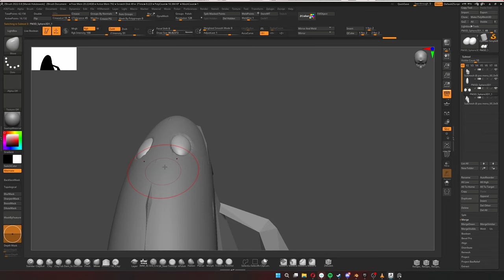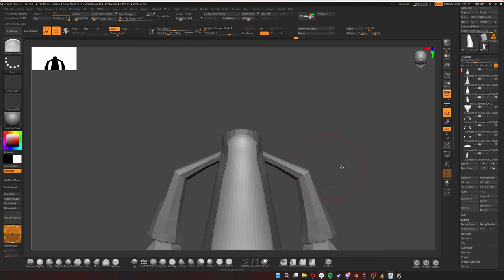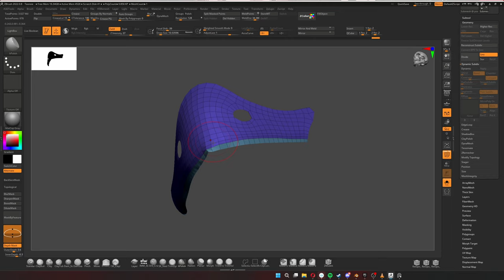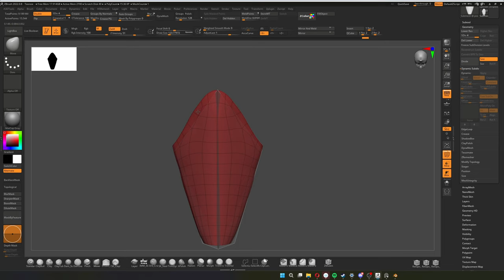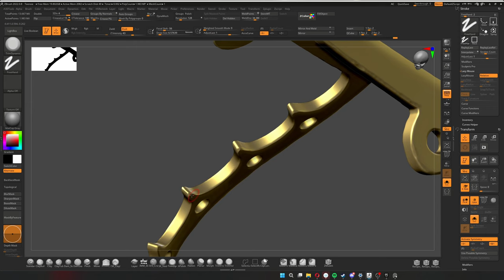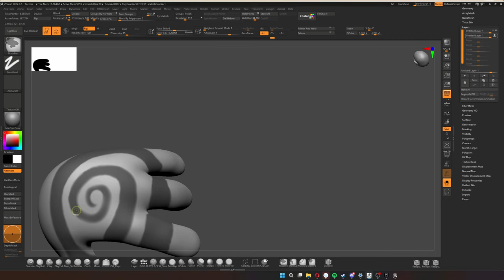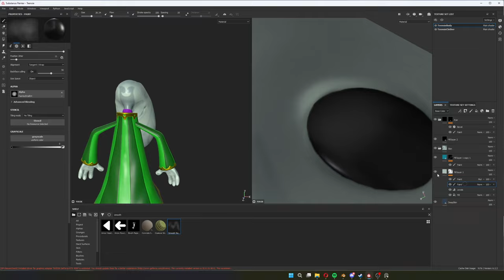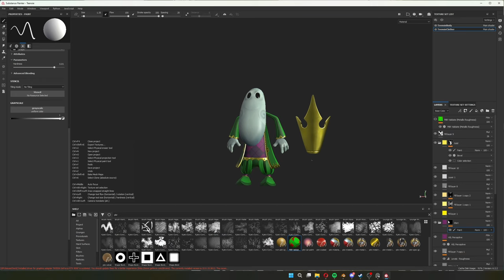Rayman 3 fan Remake | Time-lapse#06 | Teensie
OMG this time-lapse came out really long :O Mad respect to whoever sits through all of this ;)

0:00 Sculpting
32:25 Texturing
44:35 Dancing